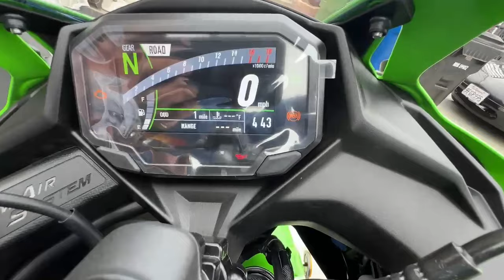KAWASAKI ZX 4RR - 40th Anniversary - (2024) - NEW DELIVERY